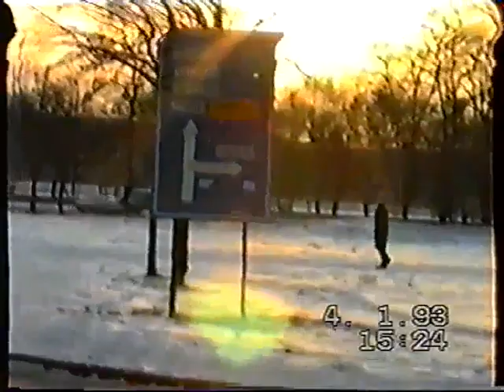Osijek - ledeni siječanj 1993. i srpanj 1994. (snimke)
Na jednoj VHS kaseti nalazi se nekoliko snimki starog Osijeka. Prva je snimka nastala u siječnju 1993. kod nekadašnjeg mosta, a druga snimka nastala je na Trgu A. Starčevića.

Glazba: Sad Winter Music - Whispers in the Wind